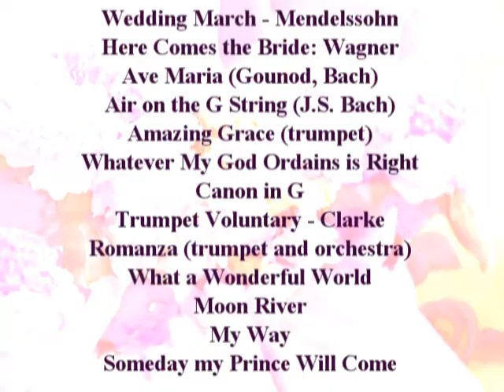Whatever My God Ordains is Right (Was Gott tut, das ist Wohlgetan)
Featuring Michael Supnick.